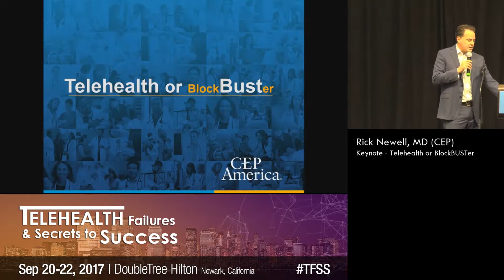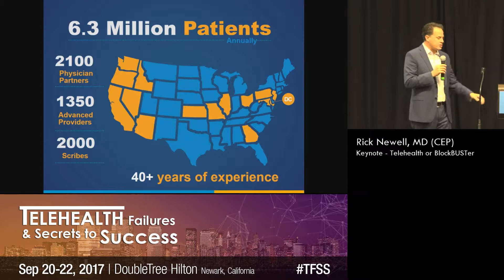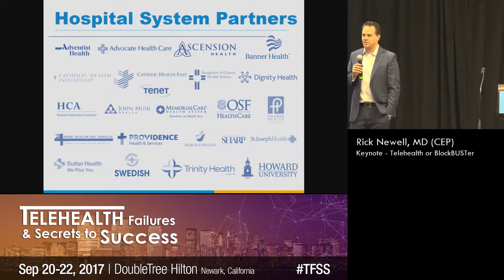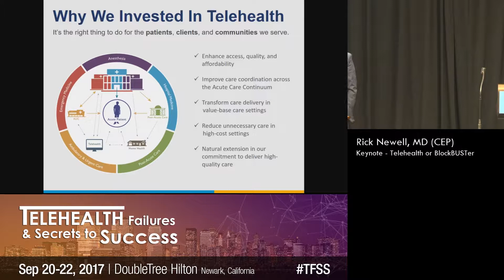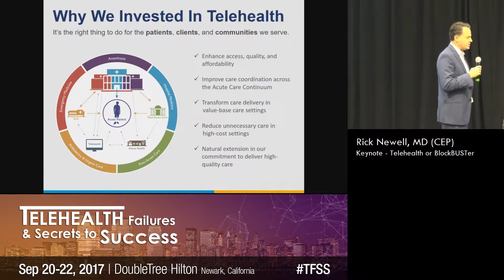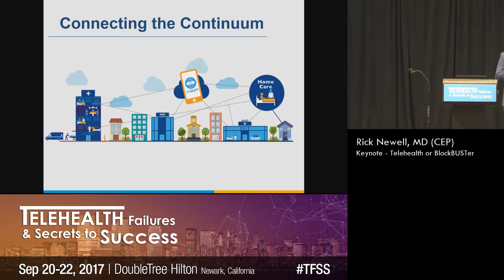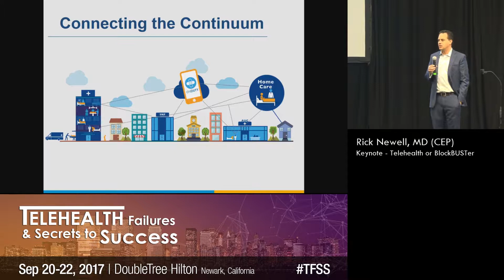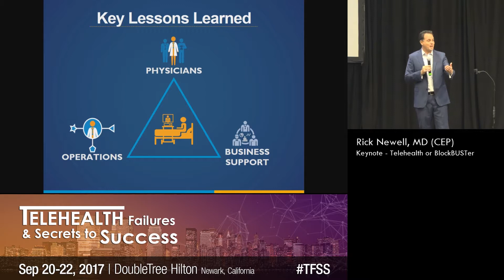Telehealth or BlockBUSTer | Rick Newell, MD (CEP)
2017 Telehealth Failures & Secrets To Success (TFSS) conference talk

Rick Newell, MD (CEP) | Telehealth or BlockBUSTer